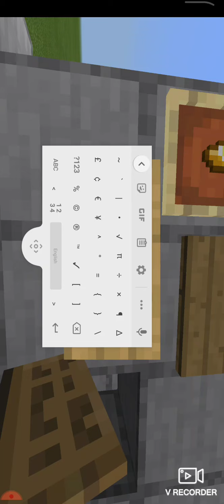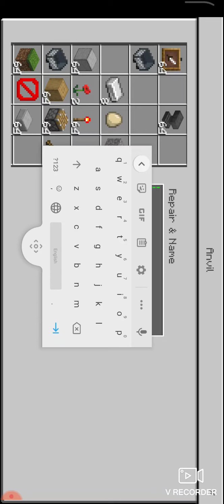Minecraft 1.14.6 สร้าง สถานีรถไฟ |naphat gamers VIP CLUB Channel